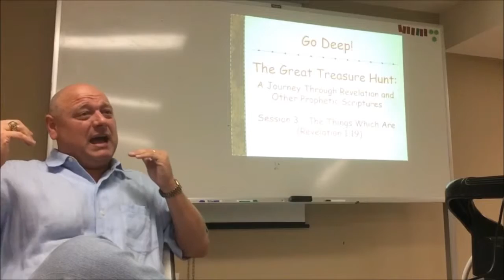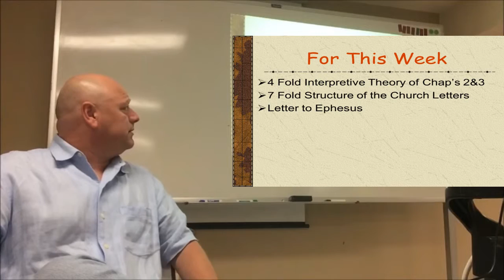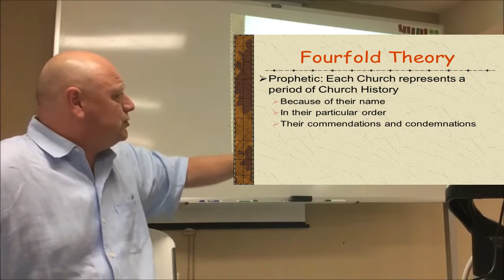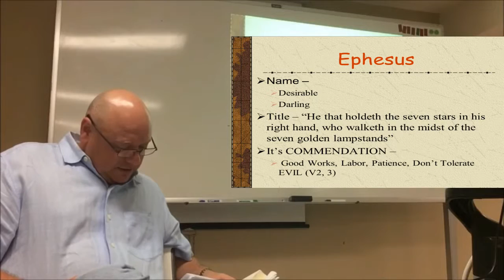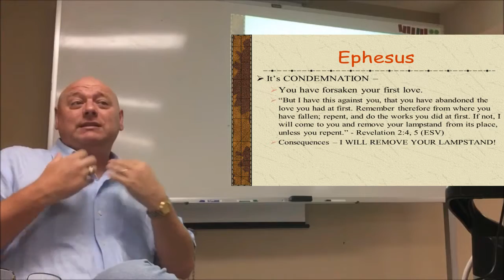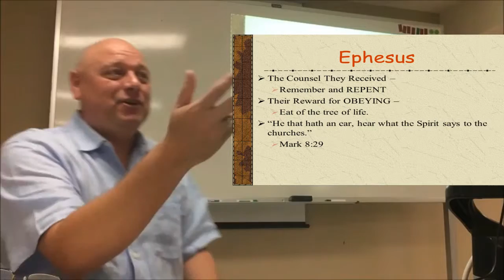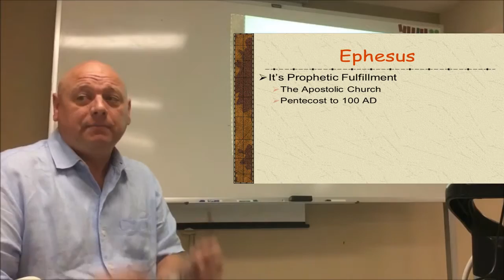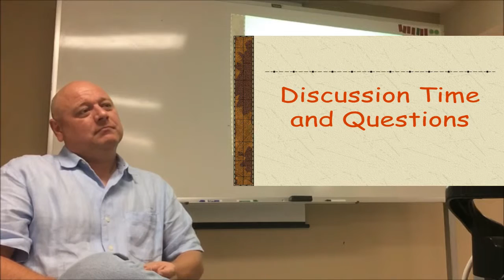Go Deep! Session 3 with slides